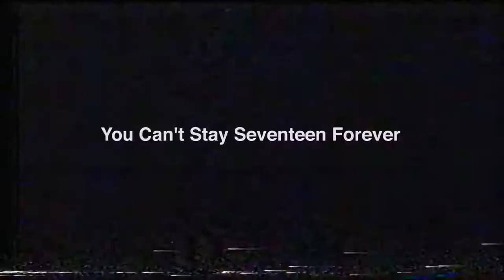Deep in the Woods - 1985 VHS Teaser | Short Film (HD)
Official Selection - South Texas Underground Film Festival 2019
Semi-Finalist - Los Angeles CineFest 2018
Special Mention - London X4 Short Film Festival 2018

Three childhood friends return to a Hampshire wood where as ridiculous goths one glorious summer in 1985, they enjoyed a ‘perfect day’. Now older and no longer friends, they commemorate their beautiful leader, Emmie – whom no one has seen since…

‘Deep in the Woods’ is a short, comic, wistful film about regret, the marvelous silliness of youth and the chilling tick of Time.

Featuring Jenny Funnell (BBC's As Time Goes By) and Marcus Hutton (Brookside & Made in Dagenham).